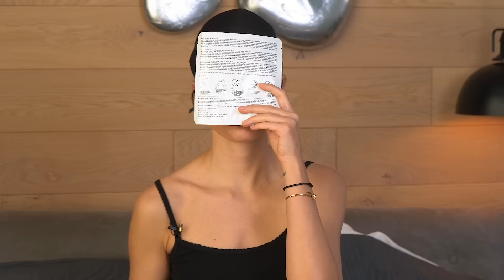Как поддерживать красоту лица? Мои бьюти-гаджеты | БЫТЬ ГОЦИЙ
В этой серии я объективно расскажу о лучших бьюти-гаджетах, которыми давно пользуюсь сама! Эти девайсы направлены на лимфоток, улучшение кровообращения, работу с мимическими морщинами, приток крови, расслабление мышц и зажимов. Покажу как ими пользоваться, чтобы привести мышцы лица в тонус и расскажу, какие на мой взгляд совершенно бесполезны.

Коротко обо мне и про этот канал.

Меня зовут Наталья Гоций, и я — супермодель. Я работала на показах Dior, Gucci и Valentino, была на обложках Harper's Bazaar и Elle. А в 2007-м я похудела до 46 килограмм и вызвала анорексичный скандал в модельном мире. Это было жёстко. Еще из моей квартиры вынесли всё, что я зарабатывала ценой своего здоровья, мне пришлось достать из груди импланты, и в мои 36 у меня нет мужа! Но я не жалуюсь! Мне нравится быть Гоций!
В своих видео я расскажу всю правду о себе: что я ем, чтобы быть стройной и здоровой, каким кремом пользуюсь от морщин, как покупаю дорогие сумки дешевле, и как ищу мужчину своей мечты!

Присоединяйся!

00:00 – В этой серии
01:10 – Роллеры
01:20 – ReFa S CARAT Ray
02:50 – ReFa ACTIVE DIGIT
03:40 – ReFa CARAT Ray
04:30 – Skin Gym
06:00 – Каменный роллер
07:50 – Скребки гуаша
08:55 – Роллер с гуаша
09:15 – Микротоки
09:20 – NuFACE
12:55 – Purelift Face
14:50 – Вибромассажер T-Bar
16:20 – Роллер с неинвазивными краями
17:40 – Крио-стики
19:15 – Oxyjet Go
20:05 – Мезороллер
22:30 – LED-маска